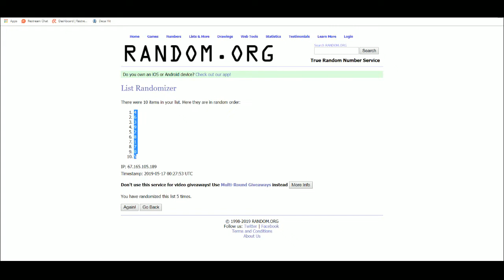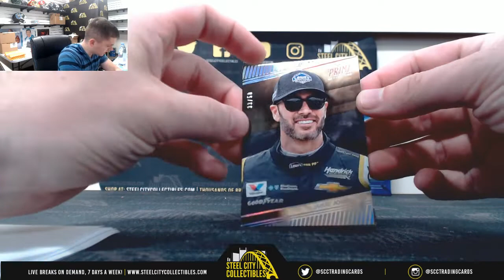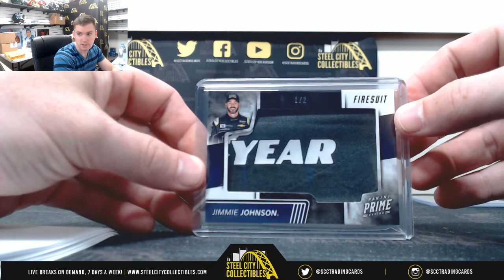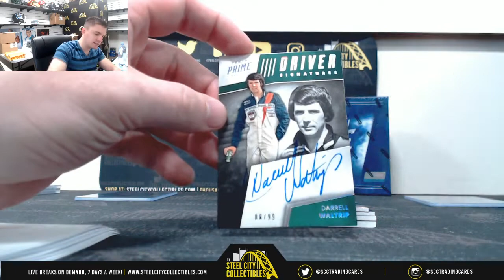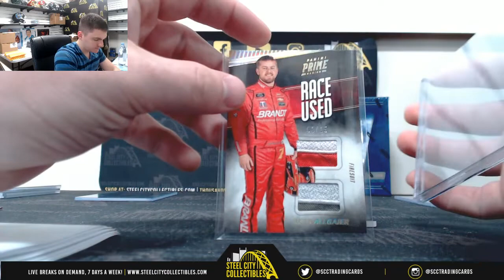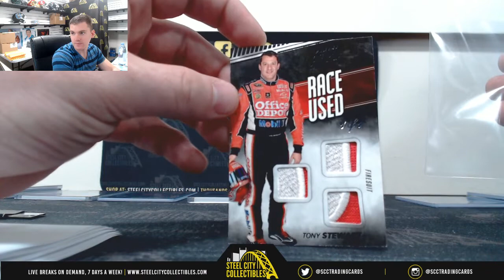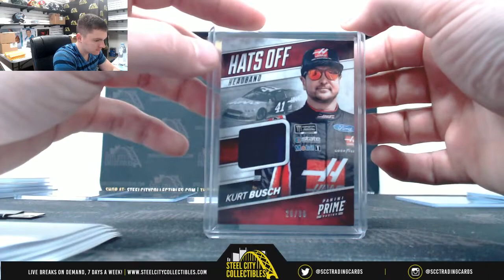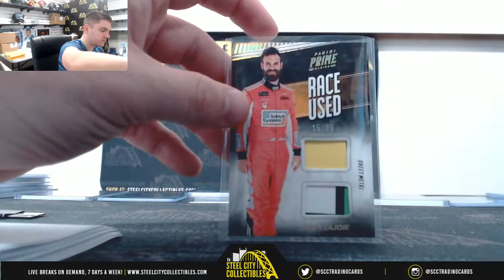2018 PANINI PRIME RACING DUAL HOBBY BOX RANDOM SERIAL # GROUP BREAK #28